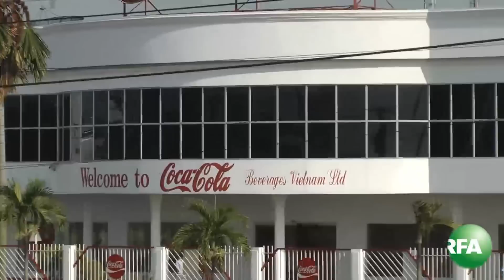Cuộc Sống Quanh Ta 09-01-2012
Chủ tịch Google đến Bắc Hàn, Coca-Cola trở lại Miến Điện. Theo dõi YouTube